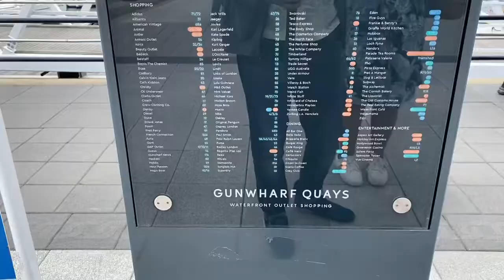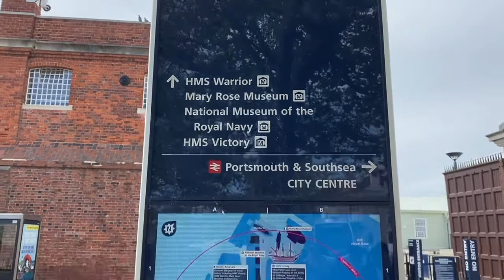Portsmouth Harbour & Spinnaker tower - Jun 2021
Visit to Portsmouth Harbour and Spinnaker tower with family in Jun 2021